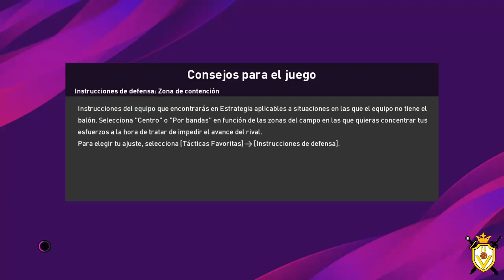PES 2020 SuperCopa Legends REAL MADRID vs MILAN Plantillas Leyendas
Decimoctavo partido de los dieciseisavos de la SuperCopa Legends entre Real Madrid y Milan. Partido de vuelta en el estadio Santiago Bernabeu
Aquí os dejamos el vídeo con el Decimoctavo partido de los dieciseisavos de la SuperCopa Legends entre Real Madrid y Milan, creado en PES 2020. No te pierdas los videos de esta interesantísma competición en PES 2020 de equipos de leyenda por Vintage Futbol Legends.
Hola a todos,somos dos amigos apasionados del futbol retro vintage y que hemos creado el canal de Ps4 EQUIPOS CLASICOS, llamado Vintage Futbol Legends donde empezaremos una competición de 32 equipos legendarios de Europa y América. En cada equipo habrá 22 jugadores legendarios de diferentes épocas,todo gracias al PES pro evolution soccer de Playstation 4.